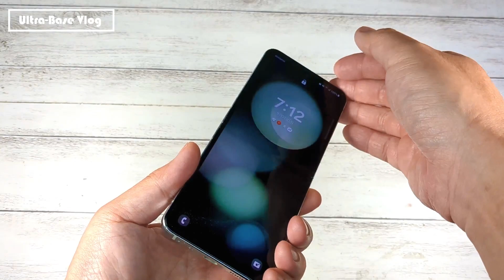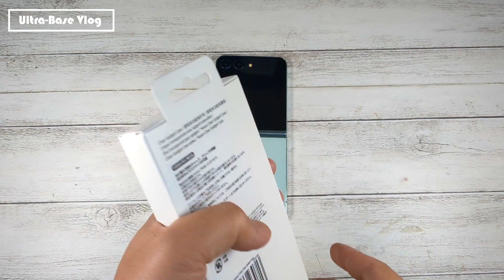Galaxy Z Flip5に純正のClear Gadget Caseとカバーディスプレイ用フィルムを取り付けてみた。Clear Gadget Case & Front Protection Film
Galaxy Z Flip5用に注文しておいたSAMSUNG純正のClear Gadget CaseとFront Protection Filmが届いたので早速装着してみました。2つで1万円オーバーと言うなかなか手を出しにくい金額ですが、納得のクオリティです。
I ordered SAMSUNG Clear Gadget Case and Front Protection Film for my Galaxy Z Flip5 and installed them immediately.

◆Galaxy Z Flip5 Front Protection Film

◆Galaxy Z Flip5 Clear Gadget Case